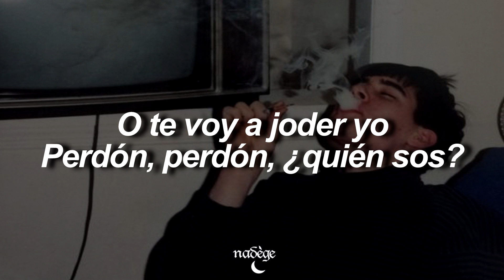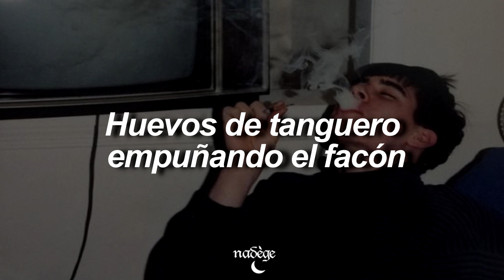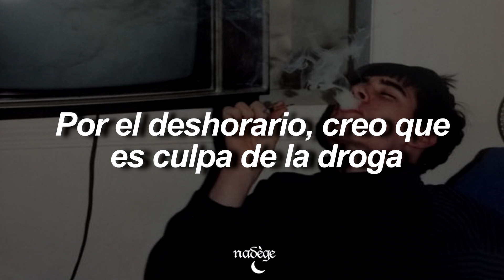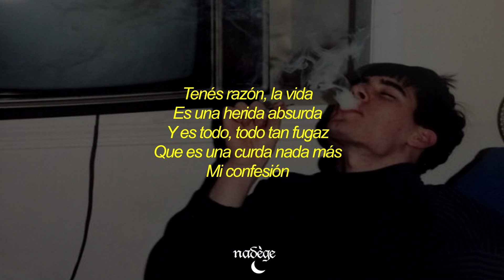Duki - Perdón | Letra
Y nunca dejen de quererse mucho, comer sano, hacer ejercicio para que no se enfermen ah

🔥 ACLARO La canción no es mía, por ende
Todos los derechos de autor van a Duki.